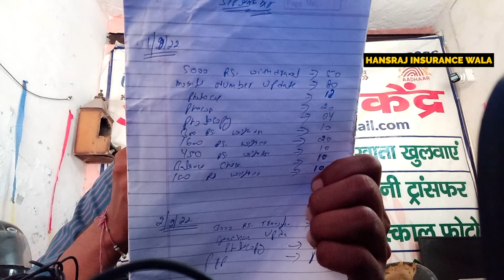CSC Center खोलने में फायदा है की नहीं।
csc center kholne mein fayda hai nhi
csc center khole ya nhi
csc center par kitni kamai hoti hai